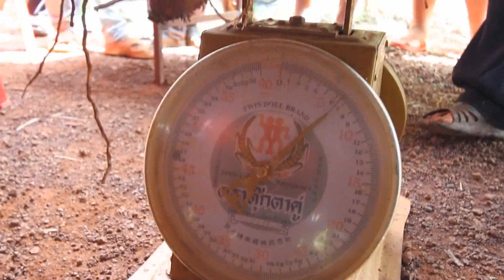1 11 2559 รับอรุณกับปุ๋ยรุ่งอรุณ 2 min